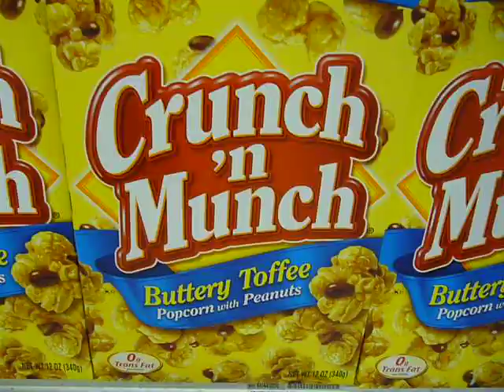Prediction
A Prediction for YOU!!! markpred crunchnmunch markpred crunchandmunch